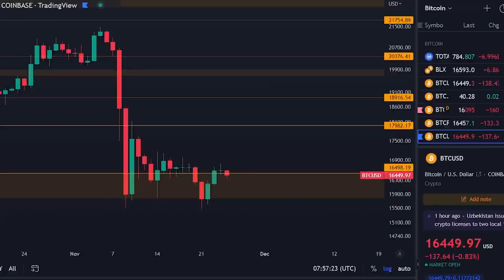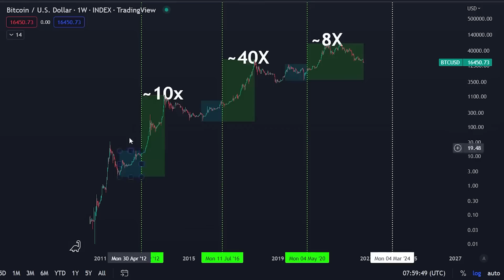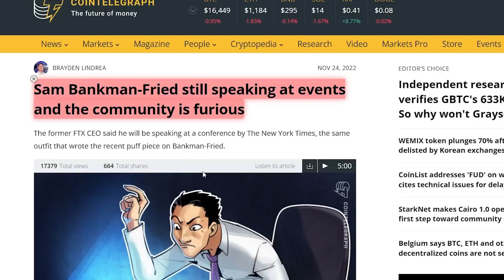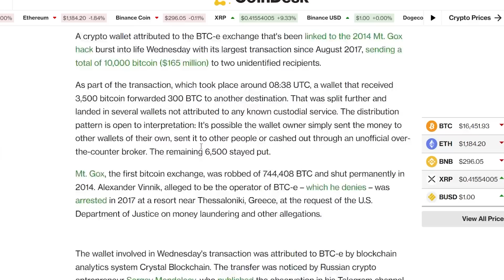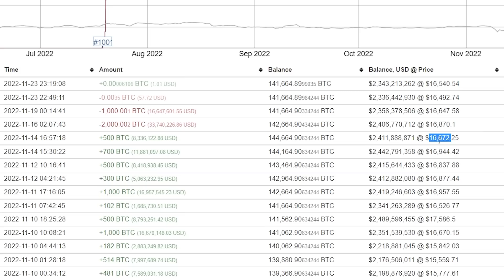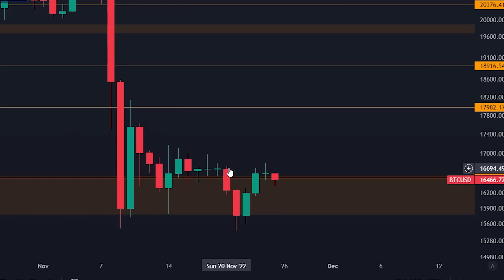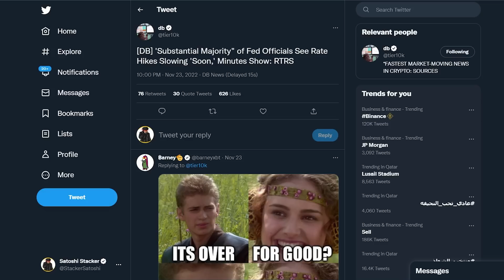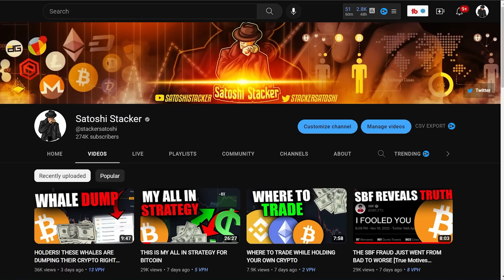THESE BITCOIN WHALES KNOW SOMETHING WE DON'T [Millions Moved...]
-Keep 100 USDT in your account to participate

Timestamps:
00:00 - Massive Whale movements
00:46 - This Bitcoin level NEEDS to hold
02:40 - All my bots are profitable so far
03:45 - SBF is speaking in 5 days
04:20 - Whale moving hundreds of millions $$

-Sign up for a trading account with the link above.
-New traders can unlock the mystery box with rewards up to $10,000 in crypto

- UP TO $400 IN SPECIAL BONUS FOR THE FIRST 150 USERS
- FOR US TRADERS, please select the “I Understand” option, to register and trade.

⛓️ 🔗 Useful Links 🔗 ⛓️